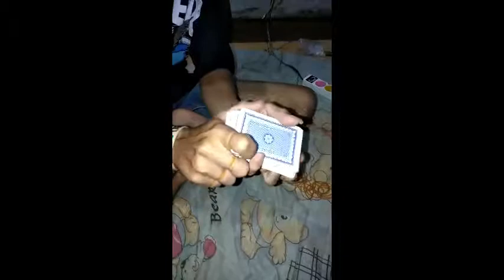Judi tanpa Uang PUN jadi